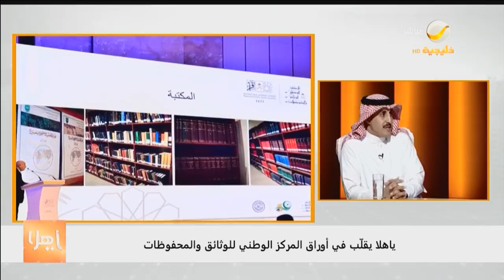د. فيصل التميمي : أنجزنا حوالي 40% من مشوار التوثيق والأرشفة الالكترونية من الوثائق الحكومية